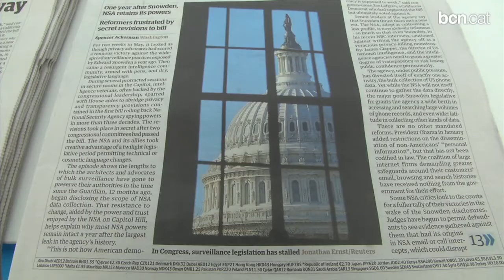El futur de les redaccions periodístiques s'escriu a Barcelona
Més de 500 professionals, entre periodistes, caps de redacció, editors i responsables de continguts participen a la cimera anual del Global Editors Network (GEN), l'associació de referència del sector a nivell mundial, en la qual s'hi exploren les darreres tendències del periodisme. Més informació